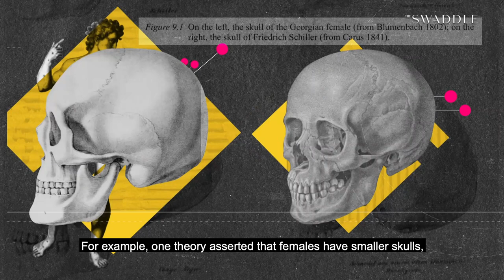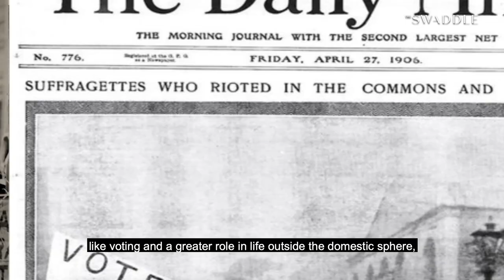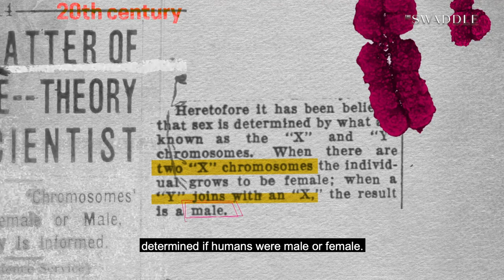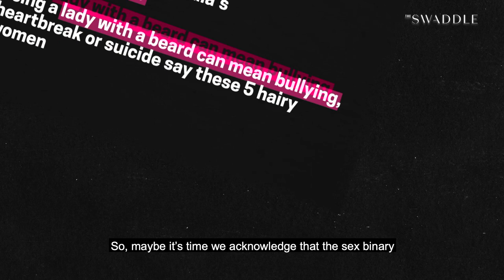Are Men and Women Just Born Different?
This week, we debunk traditional assumptions about biological sex, and why sex is not as binary as we used to think it was.

Edited by: Neha Shekhawat
Presented by: Anahita Sachdev
Produced by: Shrishti Malhotra
Creative Supervisor: Karla Bookman

Want to learn more about the research in this video?

-Costello, Cary Gabriel. "Beyond Binary Sex and Gender Ideology." In The Oxford Handbook of the Sociology of Body and Embodiment, p. 199. Oxford University Press, 2020.
-Laqueur, Thomas. Making sex: Body and gender from the Greeks to Freud. Harvard University Press, 1992.
-Russett, Cynthia Eagle. Sexual science. Harvard University Press, 2009.
-Sanz, V., 2017. No way out of the binary: A critical history of the scientific production of sex. Signs: Journal of Women in Culture and Society, 43(1), pp.1-27.